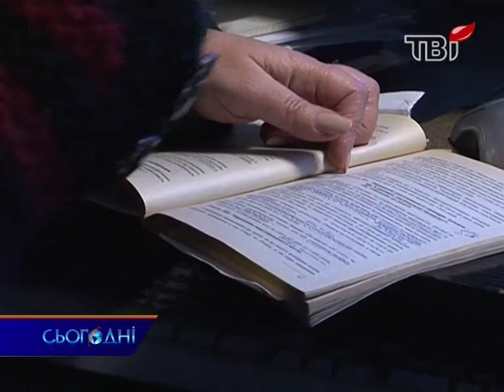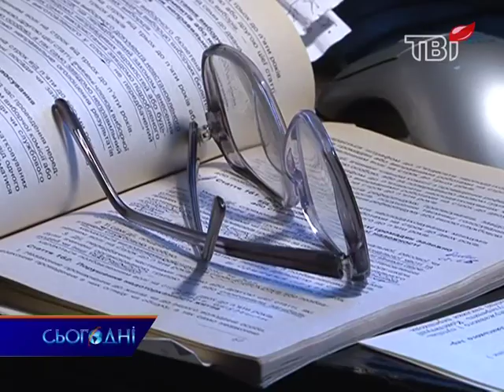Юдофобія в дії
Сюжет для програми СЬОГОДНІ, ТВІ, 12 жовтня, 2009. Автор - Наталка Пісня